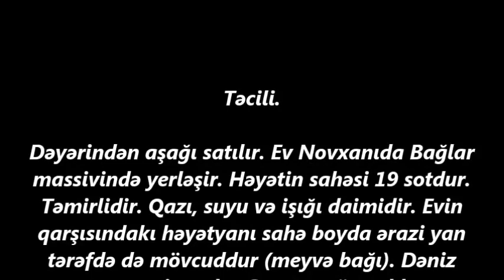Novxanida19 sotda 185 000 AZN EV SATILIR/Недвижимость в Баку/bina az/emlak az/ev elanlari/bag evleri